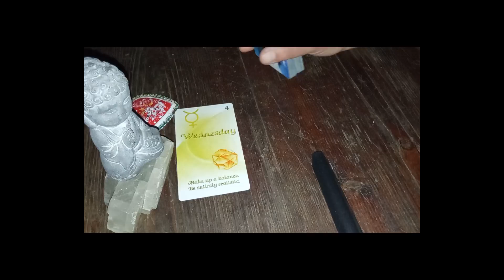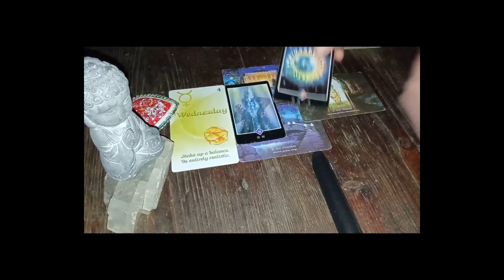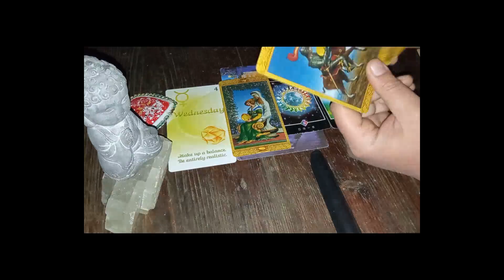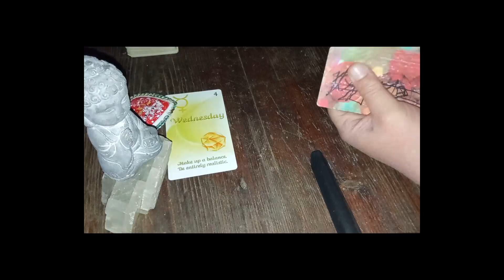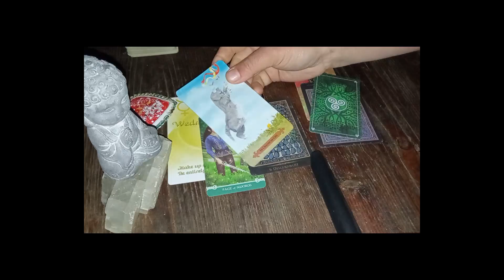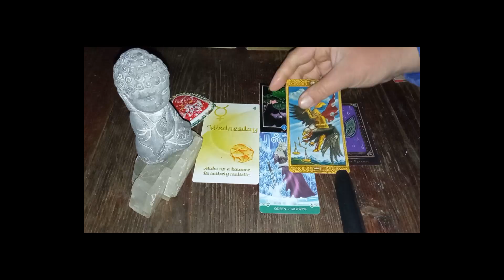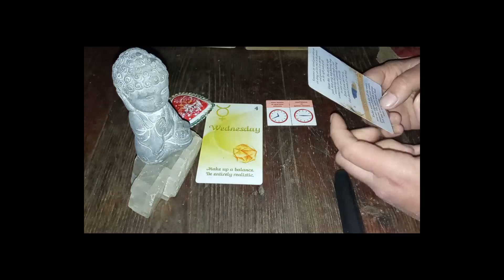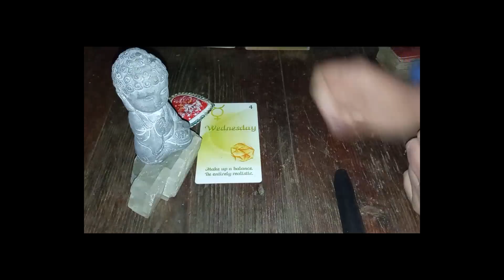MERCREDI 2 MARS 🌈😄 Guidance générale et sentimentale spirituelle 💕🍀🌟 ÉNERGIES DU JOUR 🌅💗🙏 (✿^‿^)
GUIDANCE PRIVEE : Je ne les fais pas:D Merci de contacter ma cousine Alice  ;)
Elle tire les runes, elle est TOP !!! Et, tu peux la contacter de ma part, ça me fera plaisir ^-^

EPSILON BAKU
Je suis très heureuse de te partager un artiste que j'aime énormément  : EPSILON BAKU !
Son RAP CONSCIENT est empreint de sagesse et je crois sincèrement qu'il mérite d'être mieux connu :D
Nombre d'entre Vous l'on déjà adopté ahah

Arriverons-nous à percer le secret de ce morceau ??? Le Mystère reste entier ahahah :p

Merci pour ta Lumière  ;)
Gros Bisous !!!

Minha ^-^

🌈SOUSCRIPTIONS OUVERTES 😊😉

Minha ^-^

* Mystical Tarot
* Tarot of Mystical Moment
* The Soul Truth de Brianne Hovey
* Oracle of the Hidden Worlds de Lucy Cavendish
* Shamanic Healing Oracle de Michelle A. Motuzas

Minha ^-^